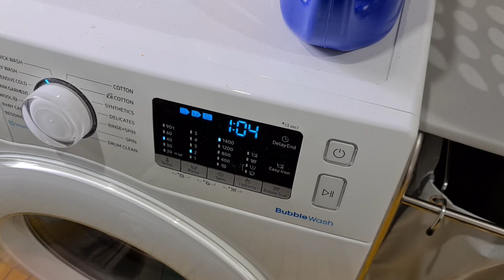PRODUCTIVE DAY AT HOME! GET IT ALL DONE WITH ME 2021 | CLEAN, ORGANISE & COOK | Mom N Me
Get it all done with me February 2021. Today I am cleaning, cooking, organizing and decorating for my boy's 3rd birthday.
I hope this video gives you some motivation and get you started on your house clean and decluttering.
Lots of ❤,
Diya

YouTube.com/c/MomNMe

💚 10 Tips for Clean and Dust free home | Habits and routines to keep house clean and dust free

❤ How do I manage my daily responsibilities with two toddlers | Indian SAHM | Manage Time Effectively | No house help | Life in Sydney

❤ How I manage/struggle to get household chores done wiyh 2 toddlers around and No house help